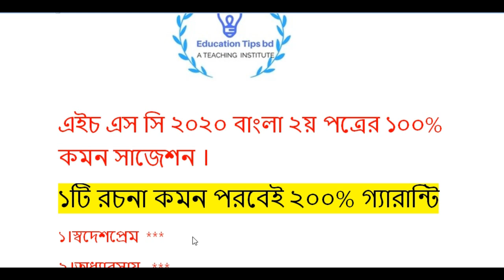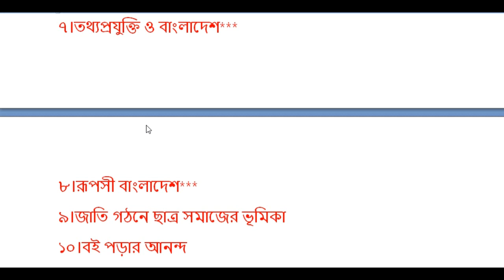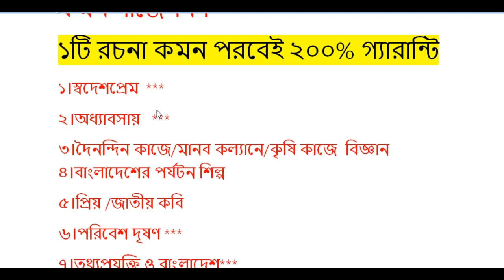HSC 2020 Bangla 2nd paper 100% Common suggestion .১টি রচনা কমন পরবেই ।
It is very important video HSC Examinee 2020.Here i presented HSC Bangla 2nd paper 100% common Suggestion .So you must watch this full video and share with your friends.Please subscribe my channel.Thanks to all.